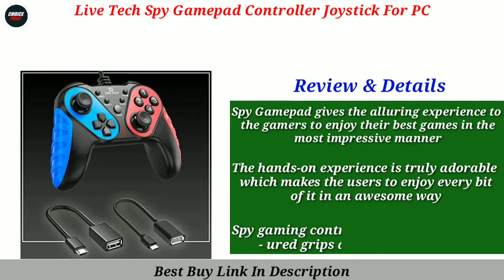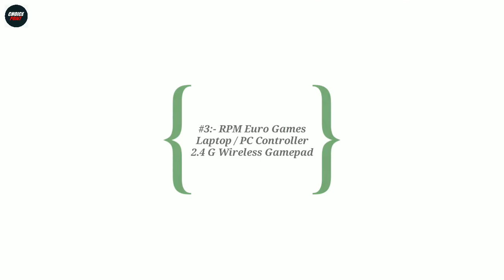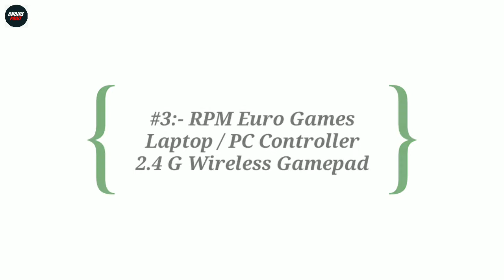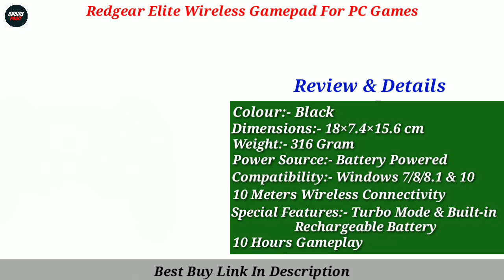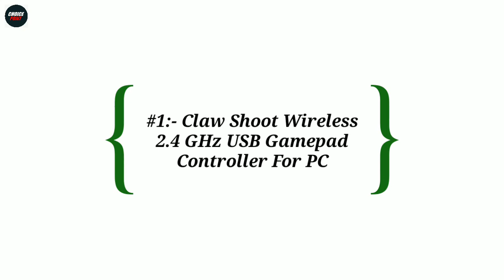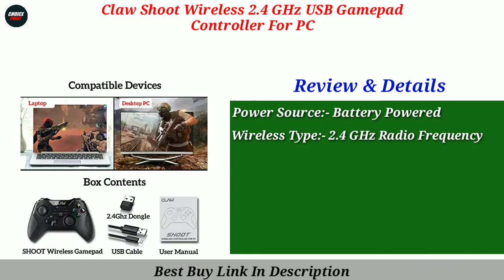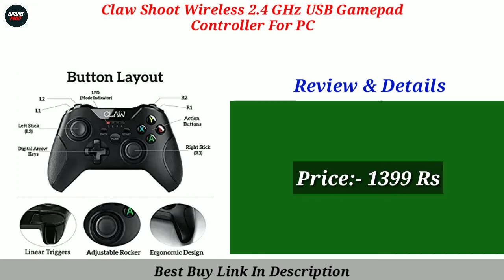Top 5 Best Gamepad Controller In India 2024 | Gamepad Controller Under 1000 | Review | Choice Point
In this video we have reviewed the Top 5 Best Gamepad Controller in India 2024 which can be useful for your Home.

1 - GSH X3 Version2.0 Wireless Joystick Gamepad Controller
2 - RPM Euro Games Laptop/PC Controller 2.4G Wireless Gamepad
3 -  CLAW Shoot Wireless Gamepad Controller for PC

Also, if you’ve any queries about any particular Gamepad Controller, you can ask me in the comment section below and I will try my best to answer all your queries.